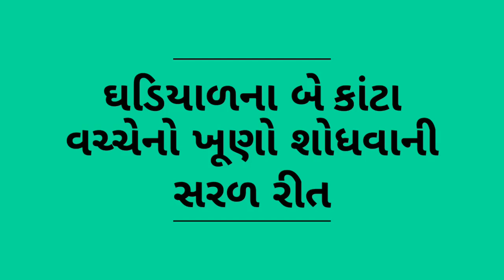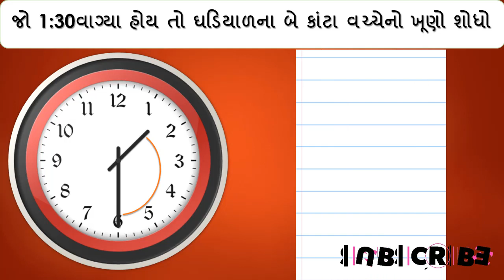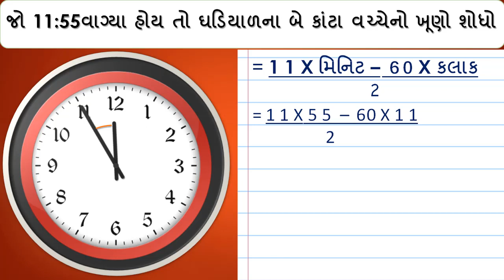Clock Angle tricks || ઘડિયાળના કાંટા વચ્ચેનો ખૂણો શોધો || Reasoning clock angel short cut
કરંટ અફેર્સ,જનરલ નોલેજ અને લેટેસ્ટ ટેકનોલોજી અપડેટ માટે યુ-ટ્યુબ માં સર્ચ કરો Gujju Teacher અને સબસ્કાઇબ કરો અને ત્યારબાદ બાજુમાં બેલ નું સિમ્બોલ દેખાય તેના પર ક્લીક કરો એટલે આ ચેનલ પર  આવનારા નવા વિડીયોનું તમને નોટીફીકેશન મળી જશે.